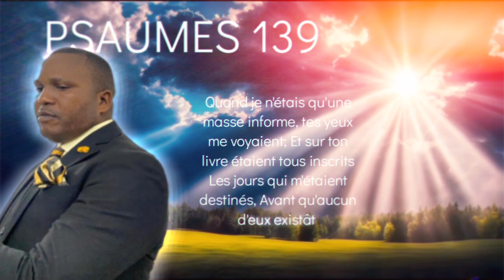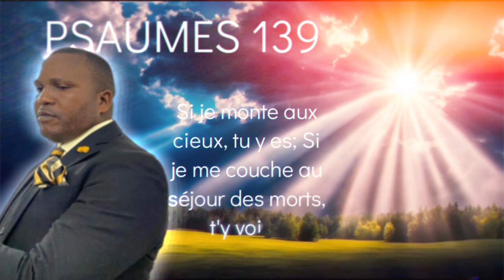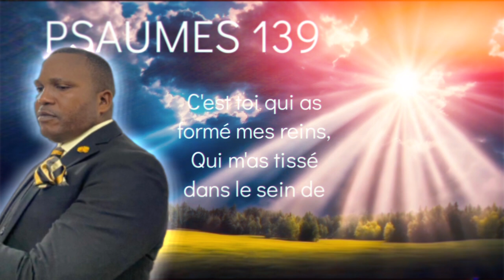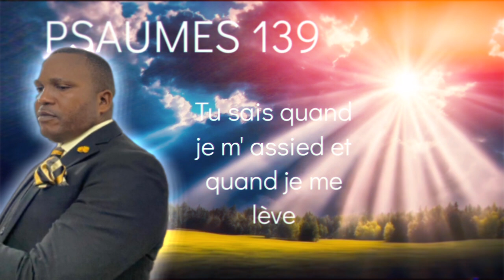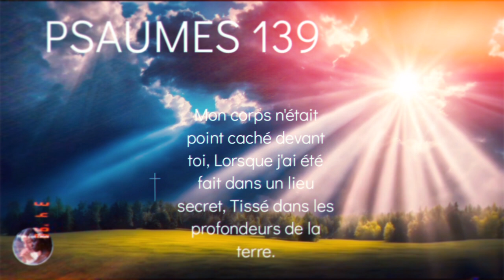(((DPA TV)))🔥MÉDITONS AVEC LE ROI DAVID SON PSAUME 139